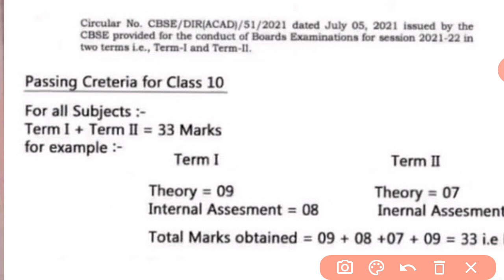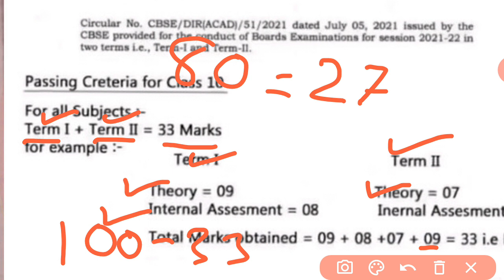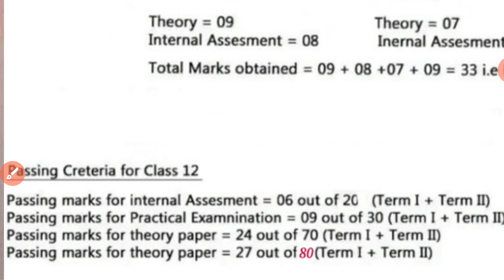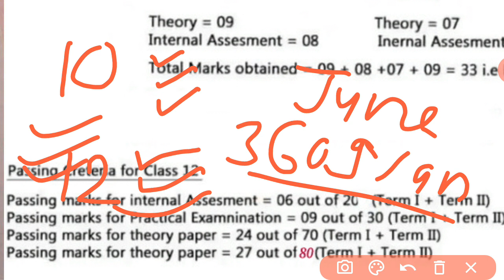CBSE Board Exam 2022 | 10th 12th term 2 result date | इस तरह बनेगा रिजल्ट | सब पास होंगे अब देख लो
CBSE Board Exam 2022 | 10th 12th term 2 result | इस तरह बनेगा रिजल्ट | सब पास होंगे अब देख लो

Dosto aaj ki is video main apko cbse 10th exam ki jankari di ki cbse board class 10th compartment private student ka kya hoga inke exam cancel honge ya nahi  yeh sari jankari dunga toh video ko pura dekhe.

Topic cover

1. Cbse board term 2 result kaise banega 2022
2. Cbse board latest update 2022
3.  cbse board latest news 2022
4. 10th class cbse result kab aayega 2022
5. Cbse board class 10th 12th result kese banega 2022
6. cbse term 2 result date
7. cbse term 2 ka result kab aaega